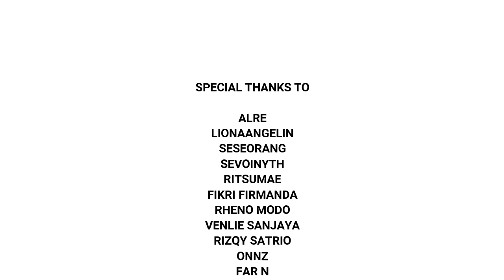PET LEVELING DAN TRANSFORM - Chimeraland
Kali ini kita bahas cara2 leveling dan rute devour gw, sekalian juga kita coba transform pet favorit gw :D

Intro:
"Easy Stroll''
Jay Man - OurMusicBox

Outro:
"Simple Song - Intro A''
Jay Man - OurMusicBox